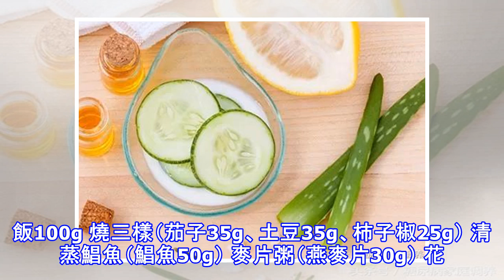成人糖尿病參考食譜：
早餐：脫脂牛奶200g 玉米窩頭（玉米面50g） 香乾拌筍絲（豆腐乾25g、竹筍75g、芝麻油3g）午餐：大米飯100g 燒三樣（茄子35g、土豆35g、柿子椒25g） 清蒸鯧魚（鯧魚50g） 麥片粥（燕麥片30g） 花生油12g 晚餐：饅頭100g 西蘭花炒蝦仁（西蘭花50g、蝦仁50g） 大白菜燉豆腐（大白菜50g、豆腐50g） 西紅柿蛋花湯（西紅柿10g、雞蛋10g） 花生油12g全日用鹽6g這份食譜的熱能與營養素含量：總熱能：6.86MJ（1639kcal） 蛋白質：67.8g碳水化合物：239.7g脂肪：43.4g膳食纖維：12.22g維生素B1：0.82mg 維生素B2：0.77m...